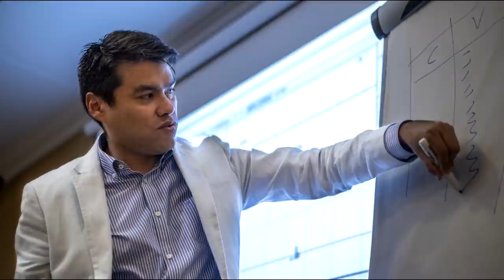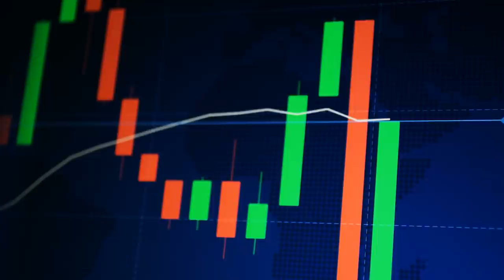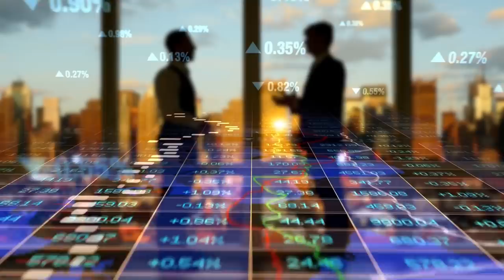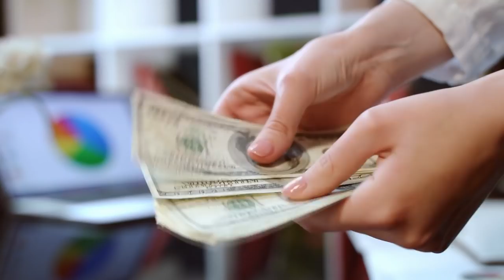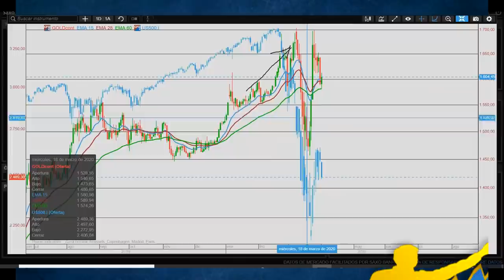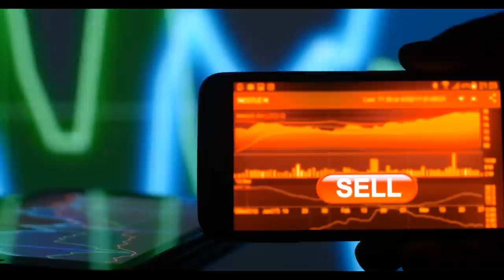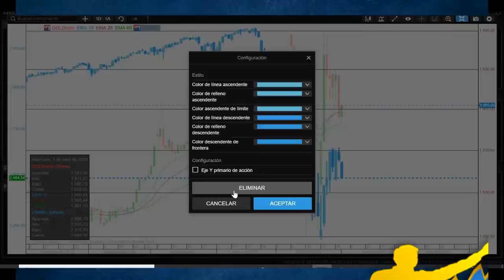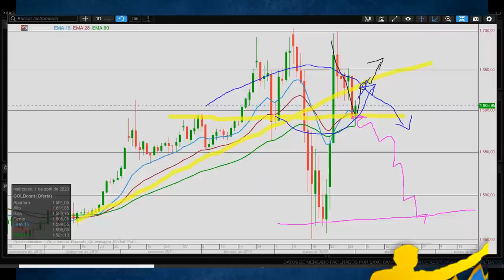El ORO SUBE ☑️ Las ACCIONES Bajan 👎 l ¿Es BUENO invertir en Oro en Tiempos de CRISIS?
▼ABRIR▼ INVERTIR EN ORO: Oportunidades de TRADING y de INVERSIÓN en Tiempos de CRISIS.

VÍDEOS SUGERIDOS
10 Consejos de TRADING y de Inversión del CREADOR del DOW JONES y del ANÁLISIS TÉCNICO (Teoria Dow)